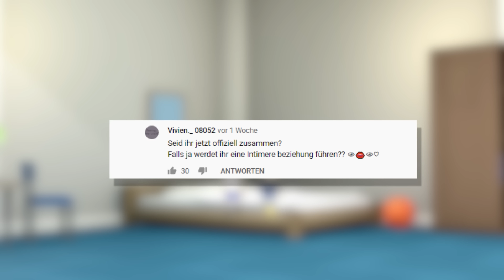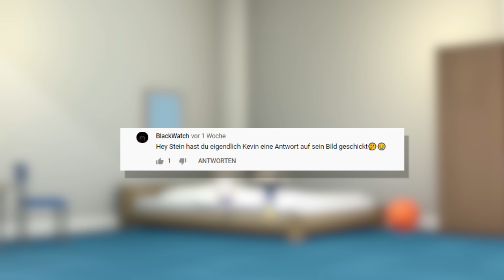Wie auf sein DICK PIC reagieren? 🍆😏 | GAY COUPLE Q&A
Clip 07: Wie hast du auf sein DICK PIC reagiert?

Inhalt:
Das süßeste Couple-Q&A! Stein und Kevin stellen sich euren Fragen, aber sie müssen sich etwas beeilen, bevor Steins Eltern zurück kommen!

BMA ist eine satirische Zeichentrickserie, in der es um drei Freunde der Generation Z geht, die vom großen Online-Erfolg träumen, um so dem öden Dorfleben zu entfliehen. Auf ihrer Reise erleben und durchqueren wir mit ihnen alle schönen und grauenvollen Facetten des YouTube-/Social Media Kosmos – vom Online-Populismus bis hin zum groß inszenierten Drama für die Klicks.

voices:
darkviktory - Timmy/Steins Dad
Gong Bao - Stein
Kostas Kind - Kevin

Animation: darkviktory studios

BMA gehört zu funk.